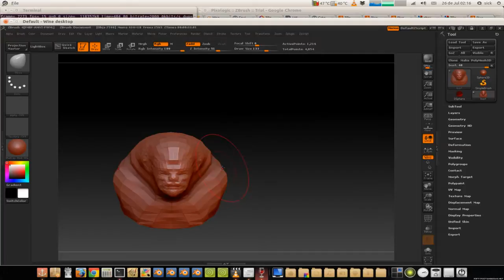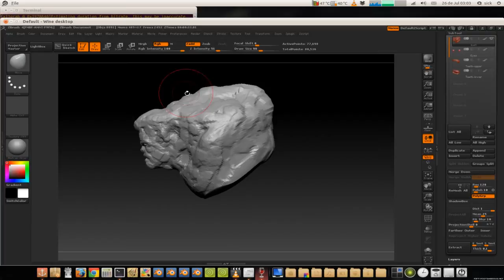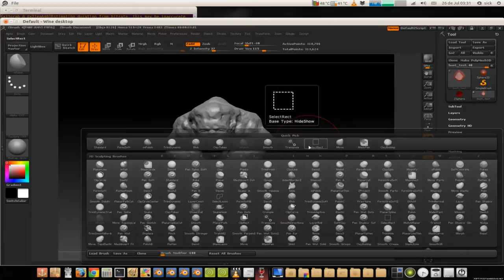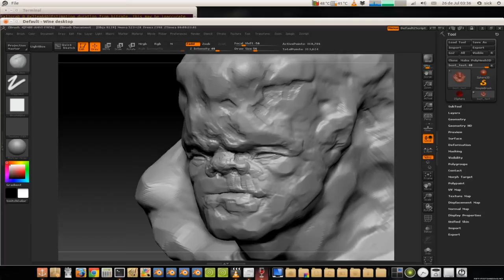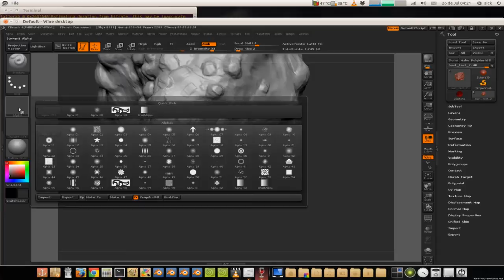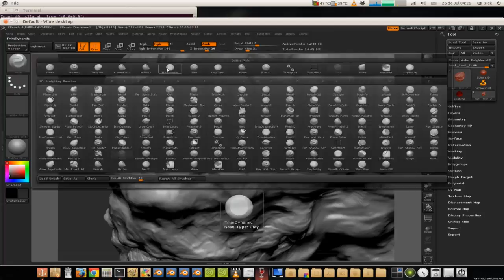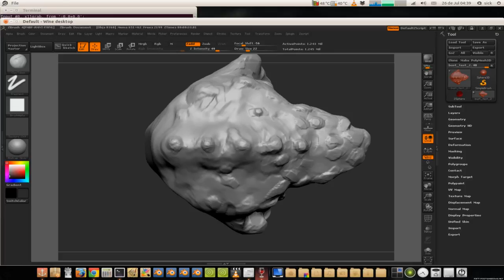ZBrush 4 Trial in Ubuntu 11.04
First time I've tried ZBrush in years. Working with Wine under Ubuntu 11.04.
The only problem: the second time I've opened it, online activation did not work. Closing and opening the app again solved it, no idea why it failed.